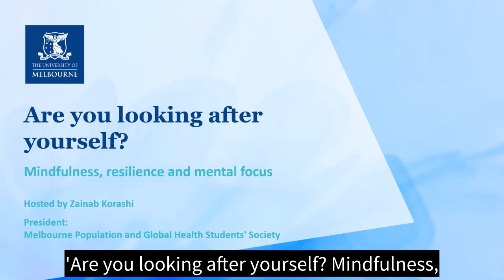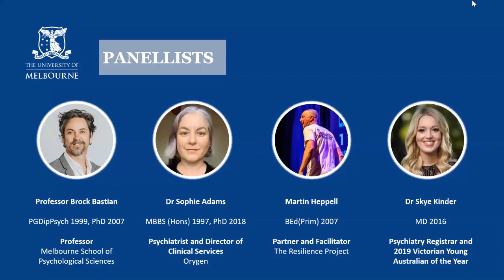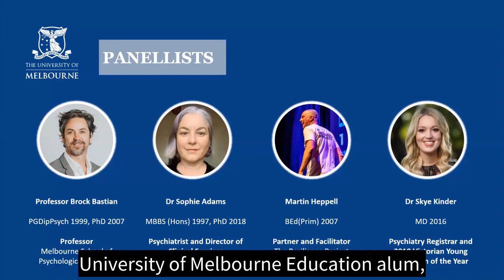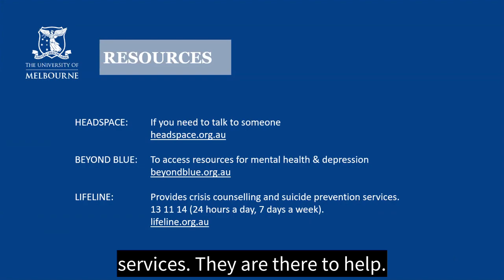Ask Alumni Live | Are you looking after yourself?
Mindfulness, resilience and mental focus

The COVID-19 pandemic is one of the toughest health and economic challenges of our generation, and looking after our mental health has never been more important.

In this session, you’ll get practical advice on how to use mindfulness, resilience and mental focus to help boost your professional goals.

Featuring expert academics and alumni from diverse disciplines, this Q&A-style event explores:

• Maintaining resilience and prioritising mental health while navigating uncertain times
• Enhancing mental strength and applying this to every stage of your career
• Finding a balance between the demands of establishing a career and sustaining your mental wellbeing

This event was originally live-streamed in September 2020 as part of Ask Alumni Live – a series of monthly career events developed for our alumni community.
Whether you are job seeking, taking your first career steps, or looking for a change, we hope this session will be helpful.

Host

Zainab Korashi
President of the Melbourne Population Health Student Association (MPHSA)

Panellists

Professor Brock Bastian
PGDipPsych 1999, PhD 2007

Professor Brock Bastian is a Professor in the School of Psychological Sciences at the University of Melbourne. He is trained as a social psychologist and his research broadly focuses on the topics of ethics and well-being.

Dr Sophie Adams
MBBS (Hons) 1997, PhD 2018

Dr Sophie Adams is a psychiatrist and the Director of Clinical Services for Primary Services at Orygen. She is the clinical lead for five headspace centres and four Enrich programs. In addition to youth mental health, she has interests in Consultation Liaison, Neuropsychiatry, clinical governance and service innovation.

Martin Heppell
BEd(Prim) 2007

Martin is a partner and facilitator at The Resilience Project where he has conducted over 1,700 presentations across Australia to key stakeholders at schools and their communities, corporations and elite sporting organisations including the AFL, NRL and the A-League. He is currently working with the Hawthorn Football Club.

Dr Skye Kinder
MD (2016)

Dr Skye Kinder is the 2017 VIC Junior Doctor of the Year and 2019 VIC Young Australian of the Year. A passionate advocate for rural and other marginalised patient populations, her interests include health policy, workforce planning, and service and process enhancement. Skye is also an advocate for the wellbeing of her colleagues and students in the medical profession. She was recognised by the Australian Financial Review as a top “100 Women of Influence”.